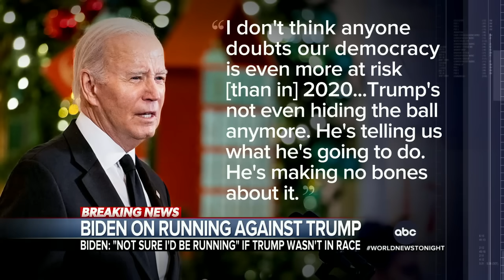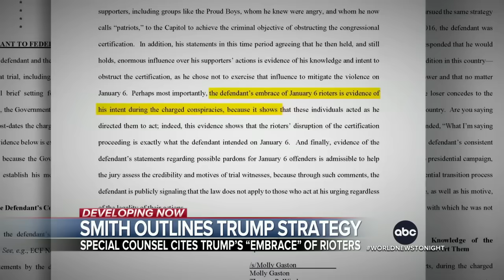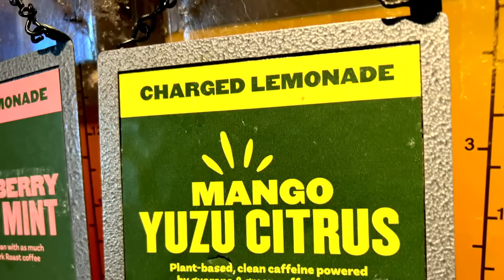ABC World News Tonight with David Muir Full Broadcast - Dec. 5, 2023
While both sides face growing pressure to resume ceasefire talks, James Longman presses the IDF on Israel’s ground offensive pushing deeper into southern Gaza; Mary Bruce reports on news-making comments from Pres. Joe Biden today at a closed-door fundraiser, telling supporters, “If Trump wasn't running, I'm not sure I'd be running;” Pierre Thomas with FBI Director Christopher Wray’s warning about the unprecedented terror threats facing the U.S.; Made In America is back; and more on tonight’s broadcast of World News Tonight with David Muir.

00:00 Intro
02:20 Humanitarian crisis worsens as civilians struggle to flee southern Gaza
06:50 Biden: "If Trump wasn't running, I'm not sure I'd be running"
07:55 FBI Director Wray warns of elevated threat environment
09:29 Investigation underway after Arlington, Virginia home explosion
11:13 Atmospheric river threatening West Coast with floods, heavy rain
12:24 Hundreds of military nominees confirmed hours after Sen. Tuberville ends blockade
13:17 Special Counsel outlines new argument he plans to use in election interference case
15:18 Second wrongful death allegedly linked to Panera Bread drink
15:47 Jamie Foxx makes first public appearance after major health scare
16:24 Made in America: Christmas trees at farms, national forests, sidewalks and your backyard